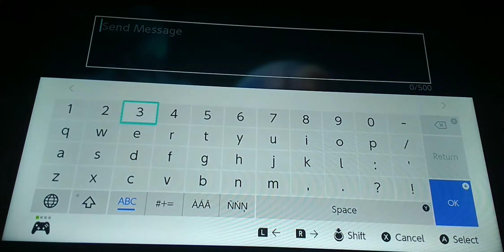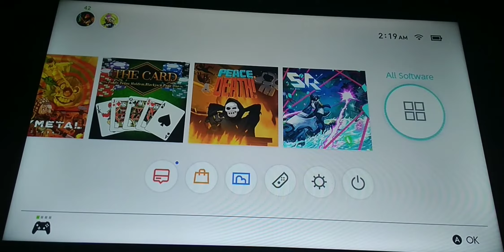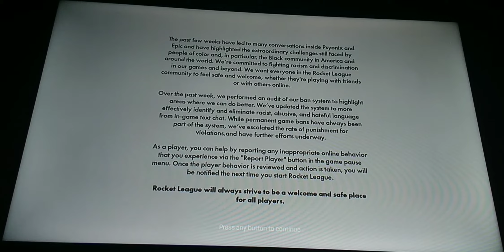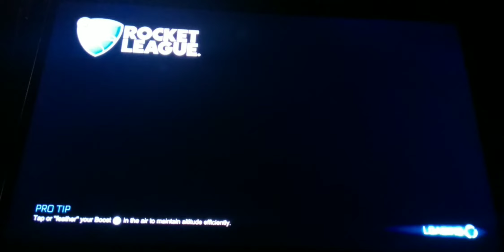Nintendo Switch Warframe & Rocke League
1st- Warframe
2nd- Rocket League. Join the TICO NINTENDO GAMING ONLINE discord server to play video games together. Tap the discord link in blue 🔵 and accept the server invite